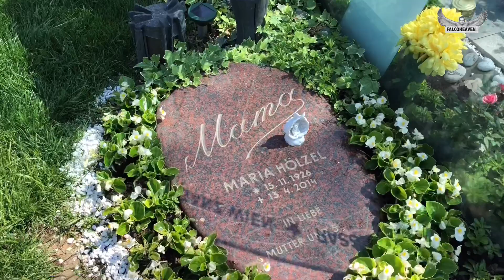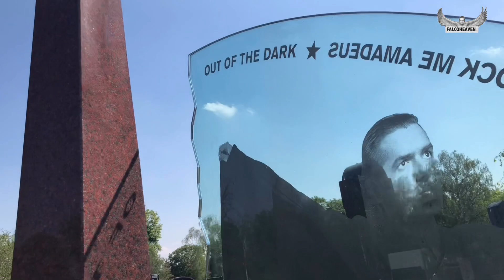FALCO - wir vermissen dich!